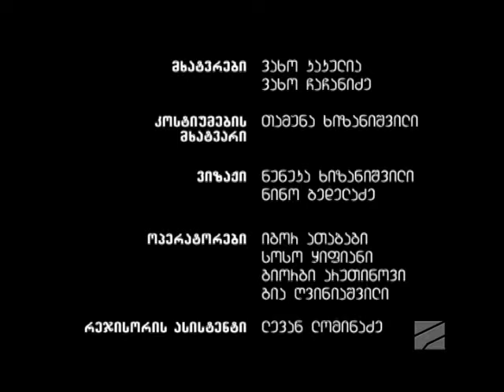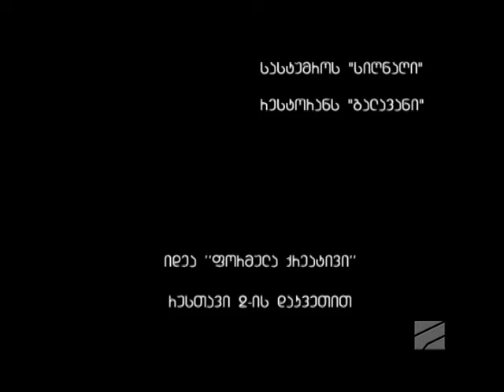ჩიფსების თაობა 55-ე ფინალური სერია; კომედიური ტელესერიალი-რეჟისორი გიორგი ლიფონავა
2008 წელს დაიბადნენ "ჩიფსების თაობის" პერსონაჟები რომლებიც მაყურებელმა მალევე შეიყვარა...
ამიერიდან "რუსთავი 2"-ის რჩეული კომედიური სერიალის ყველა სერია ჩვენს იუთუბ არხზე...
მაშ ასე, მოიმარაგეთ ჩიფსები და მოემზადეთ დიდი მხიარულებისთვის...